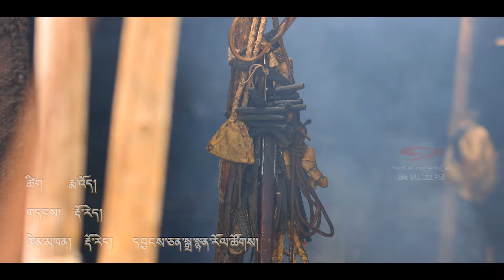༄༅།། རྨ་ཆུ་རྫོང་གི་བརྗོད་དོན་གླུ་དབྱངས། ༼རྨ་ཆུ་བ ༽ Please enjoy the song of Machu county.